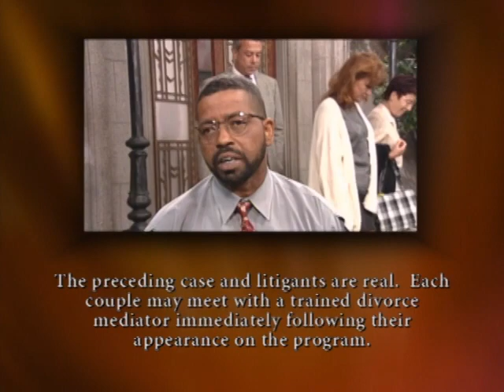Divorce Court OG - Rachael vs. Barry: Pawn The Ring - Season 1, Episode 145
Rachael knew her marriage to Barry was over when he pawned her ring only 2 days after they got married.

SOCIAL: @DivorceCourt